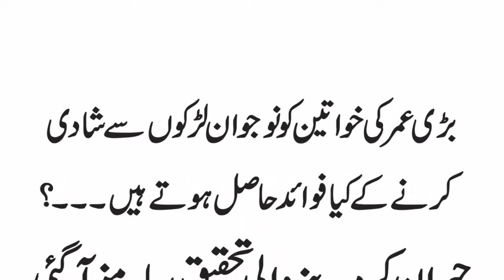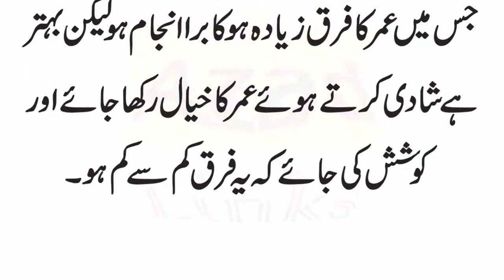Marry With Young Boy | What benefits for women's to get marry with young boys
Bari umer ki khawaten ko nojawan larko say shadi karne key keya fawaied hasiel hotey hain.Harien kar dane wali
tehqeq samney aa gai.

Links